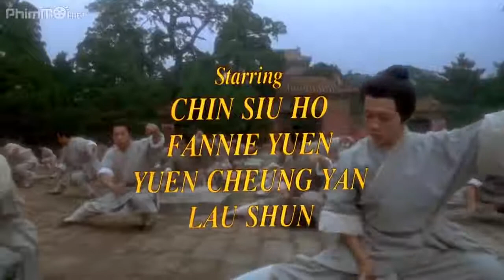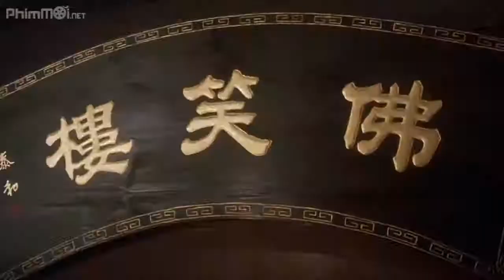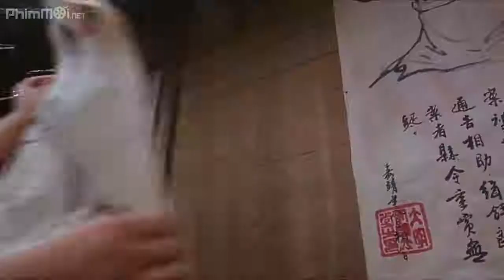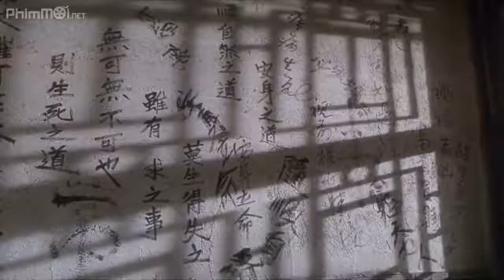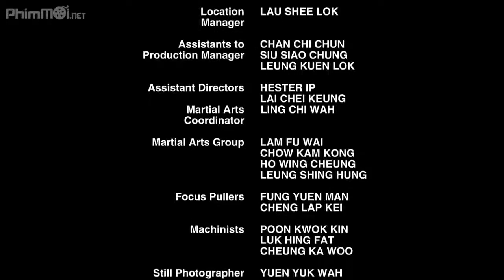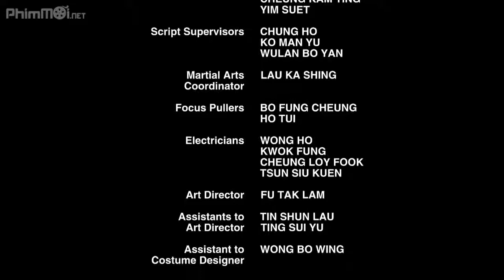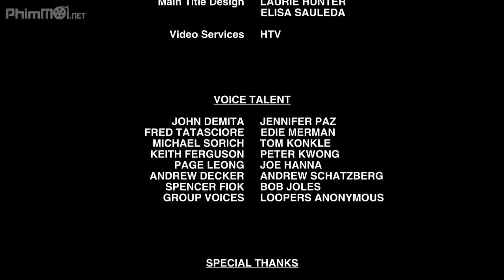Thái Cực Quyền (1993) || Phim Võ Thuật Lý Liên Kiệt Đẹp Mắt